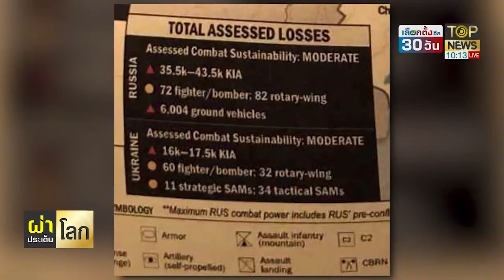เซอร์เบีย สวนปมเอกสารลับหลุด ยันไม่เคยคิดส่งอาวุธให้ยูเครน สู้รัสเซีย | ผ่าประเด็นโลก | TOP NEWS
อเล็กซานเดอร์ วูชิช ประธานาธิบดีเซอร์เบีย แจงไม่ได้ขายอาวุธให้ยูเครนและจะไม่ทำ หลังจากเอกสารลับเพนตากอนหลุด